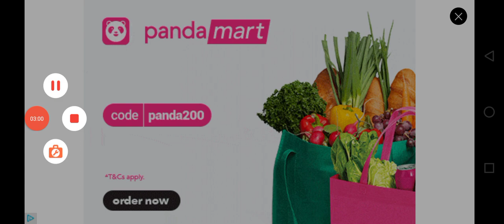🐈👈🏻🤪 cat_doggy 🚔👮👈🏻 police Motu_Patlu👴🏻👈🏻🤣 tota_mein🐦👈🏻😘🐎 episode14 👮👉 subscribe👍🏻🐘🚜👈🏻🤗XXX☢️👈🏻